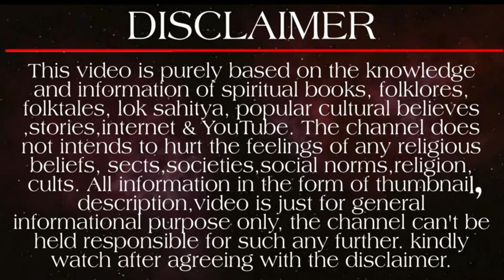চলছে আষাঢ় মাস, এই সময় ভুলেও এই কাজগুলি করবেন না! | দুর্ভাগ্য নামবে জীবনে | Ashadha Month 2023